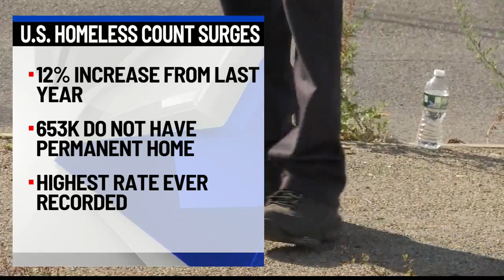U.S. homeless count surges